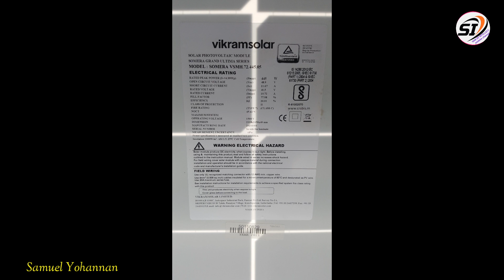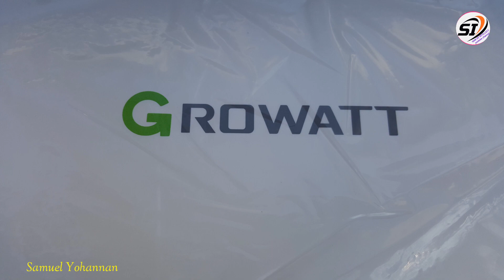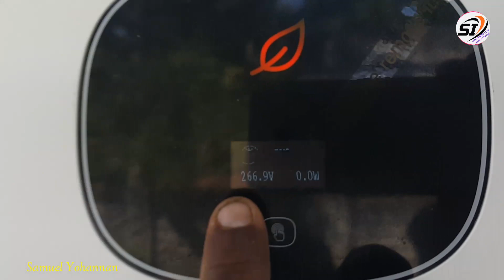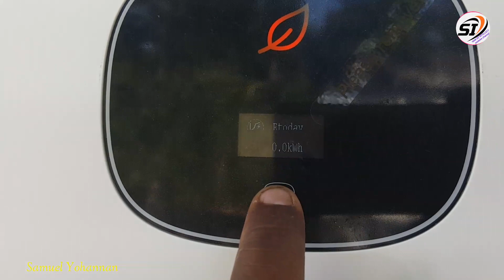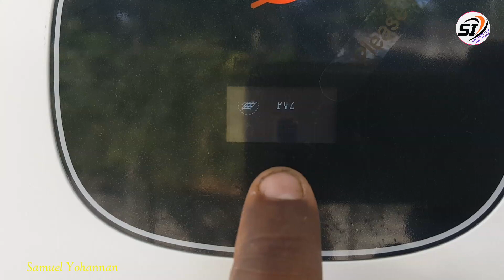ഇനി KSEB ബിൽ കണ്ട് ഭയക്കേണ്ട. സൗജന്യമായി കറണ്ട് നിർമ്മിക്കാം. വൈദ്യുതി ബിൽ പൂർണ്ണമായും ഒഴിവാക്കാം.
GROWATT 5 KW ON GRID SOLAR SYSTEM.  VIKRAM SOALR 445 watts  mono perc half cut. ഇനി  KSEB BILL  കണ്ടു ഭയക്കേണ്ട. വൈദ്യുതി ബിൽ പൂർണ്ണമായും  ഇല്ലാതെ ആകാം. കറണ്ട് വീട്ടിൽ ഉണ്ടാക്കാം. 5 KW on grid solar system. ഇവിടെ നിർമ്മിച്ചിരിക്കുന്നത് 5 kw  സോളാർ സിസ്റ്റം ആണ്. GROWATT എന്ന കമ്പനിയുടെ ഓൺ ഗ്രിഡ് സോളാർ സിസ്റ്റം ആണ്  ഉപയോഗിച്ചിരിക്കുന്നത്. നമ്മുടെ വീട്ടിലെ എല്ലാ ഉപകരണങ്ങളും നമുക്ക് ഇതു മുഖേന ഫ്രീയായിട്ട് ഉപയോഗിക്കാൻ സാധിക്കും. ഇവിടെ  മുകളിൽ ഷീറ്റിനു പകരം സോളാർ പാനൽ ആണ് ഉപയോഗിക്കുന്നത്.

On Grid Solar system. 5 Kw on Grid solar system.how to fix roof top Solar Panel. How to produce electricity . how to make zero electricity bill. best solar panel in India. how we can get free electricity. best solar on grid solar system. GROWATT ON GRID SOLAR INVERTER. How to make best solar plant. good solar On Grid System. WIKRAM SOLAR MONO PERC SOLAR PANEL .Daily 20 to 25 Unit electricity produce plant. solar is my passion. SAM OF INTELLECT. SAMUEL YOHANNAN.  2 KW SOALR SYSTEM. 3 KW ON GRID SOLAR SYSTEM. OFF GRID SOLAR SYSTEM. HOW TO REDUCE ELECTRICITY BILL.
solar installation in kerala, best solar pannel .how to solar pannel installation. solar pannel review. solar pannel review malayalam.waaree solar pannel. waree solar pannel review.

BESTONGRIDSOLAR SYSTEM.